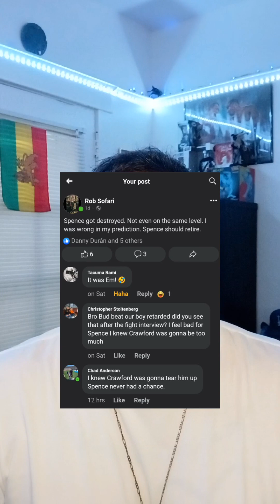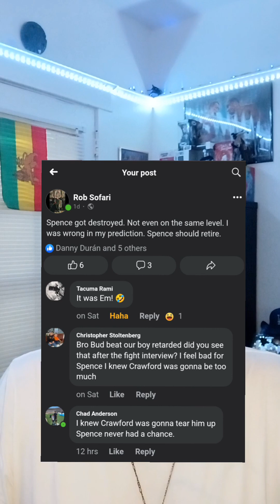Spence vs Crawford. Bud delivers a virtuoso performance!!!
The showdown between Errol Spence Jr and Terrence Crawford finally took place this past Saturday. Did it live up to the hype? How was Crawford able to win in such dominant fashion, and does his performance put him on the list of all time great welterweights? Let's discuss.